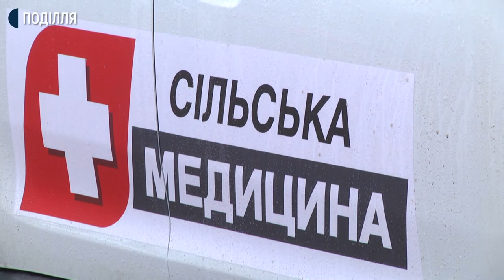13,5 мільйонів на авто: 29 сільських амбулаторій Хмельниччини отримали автівки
29 автівок за 13 з половиною мільйонів гривень передали сьогодні сімейним лікарям сільських амбулаторій Хмельниччини. Про це розповів перший заступник голови Хмельницької обласної ради Володимир Гончарук. За його словами, витрачені гроші – це субвенція з державного бюджету. Нові автівки обслуговуватимуть 13 сільських амбулаторій.